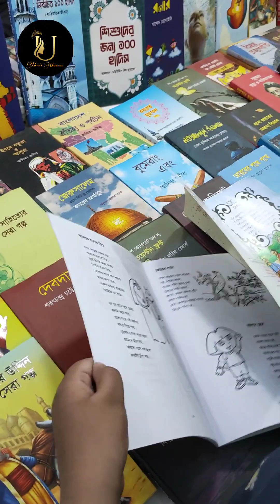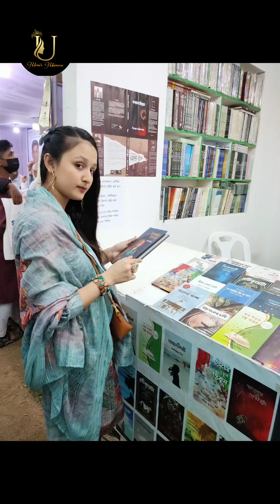বইমেলা-২০২৩ | এই বছরের মতো শেষবার ঘুরে আসলাম বাইমেলায় | কোনো পরিকল্পনা ছাড়াই হুট করে ঘুরতে গেলাম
Our curtains page
Like & Follow Our